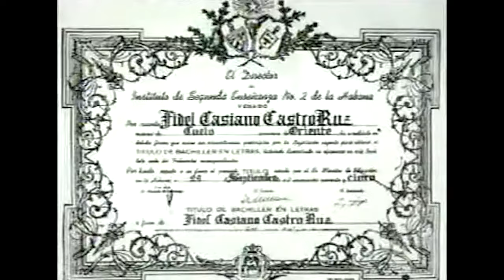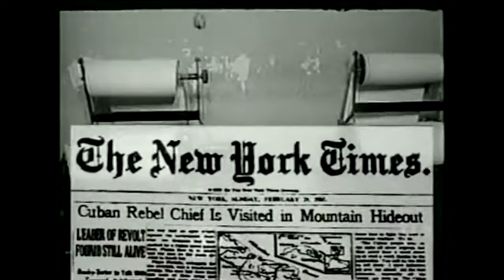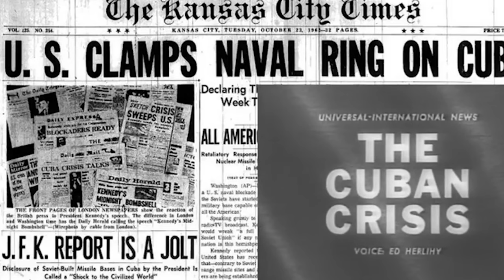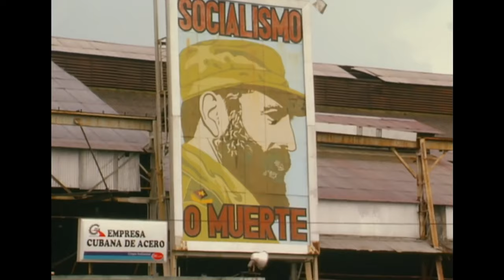Castro's Revolution-The Triumph of a Charismatic Guerilla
This is a video written and narrated by my son Will Drummy, as a sophomore in High School.  It includes an interview with his grandfather, Ralph Gillies, about his perceptions of Castro and the Cuban Revolution.